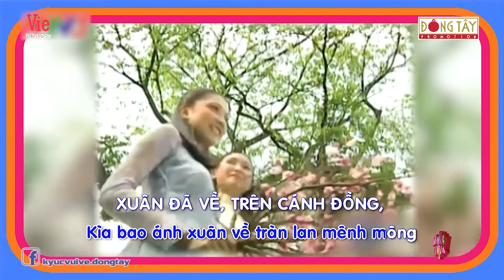Tự Long xuất sắc giành chiến thắng cho đội 80S khiến Hoàng Trinh hết lời khen ngợi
Đây là kênh youtube chính thức của NSND Tự Long!

Cám ơn mọi người đã xem & ủng hộ cho Tự Long nhé!
Mọi người đăng ký theo dõi kênh để xem được những video mới nhất của NSND Tự Long tại đây nhé:

©️ Nội dung được khai thác và bảo vệ bản quyền bởi Vie Network, đề nghị không được re-up dưới mọi hình thức.